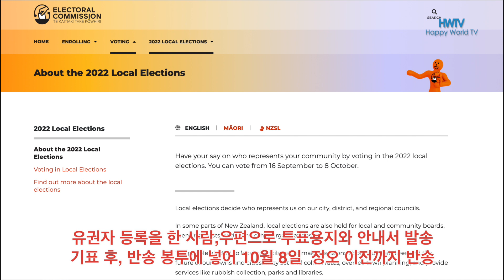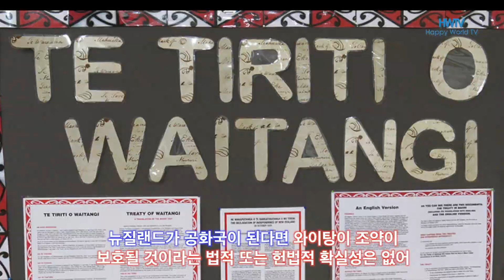220926, Katsubi 성공과 코로나 극복, 2022 한국영화제, 업계 일손부족 현상과 이유, 뉴질랜드 지방선거, 뉴질랜드공화국 찬반론 외